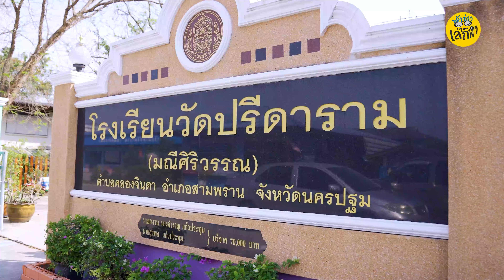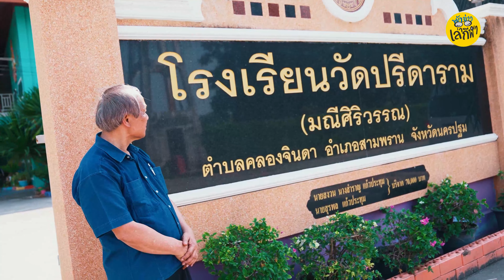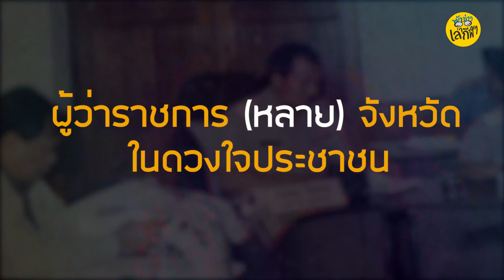"สมพร ใช้บางยาง" วางรากฐานลูกยางสร้างคน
คนกีฬา EP1 | เปิดอกคุยหลักคิดการทำงานของนาย "สมพร ใช้บางยาง" หัวเรือใหญ่วอลเลย์บอลไทยคนปัจจุบัน และผู้ว่าราชการจังหวัดในดวงใจคนใครหลายคน!